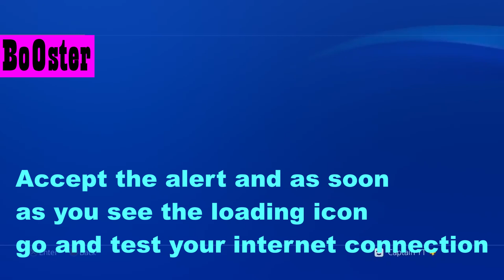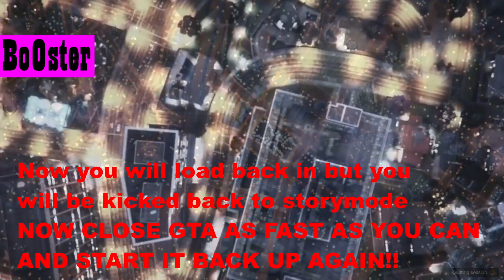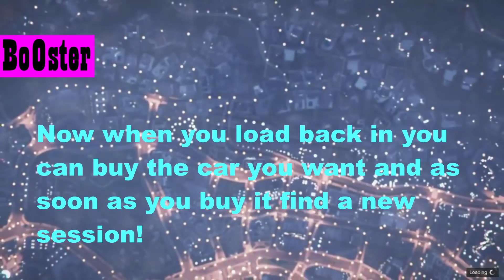*SOLO* BRAND NEW "GTA 5 MONEY GLITCH!" (NO CEO) GTA V Online Unlimited Money Glitch) 1.46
CRED TO CAPTAIN FOR THE VIDEO